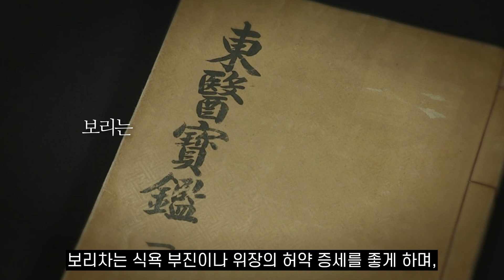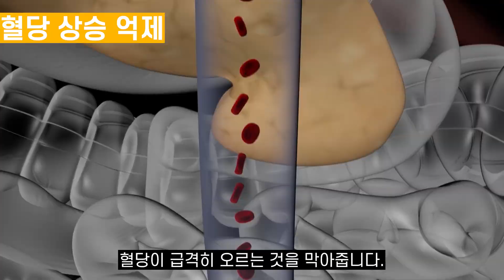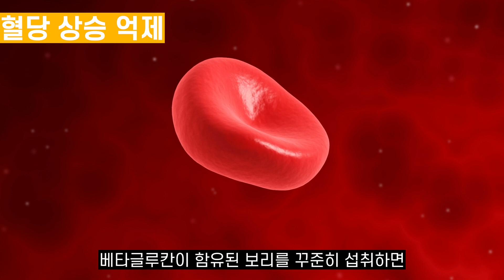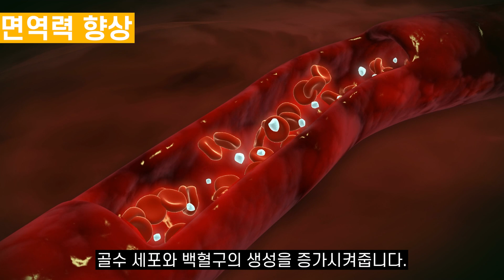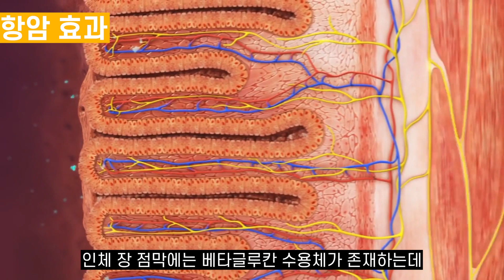"속는 셈치고 꼭 드세요.." 보리차 '이것'과 함께 섞어 마시면 혈관 노폐물이 싹 빠지고 당뇨가 뚝! 떨어집니다!